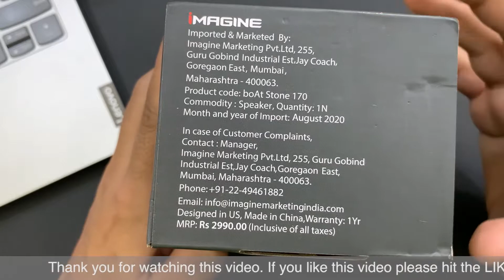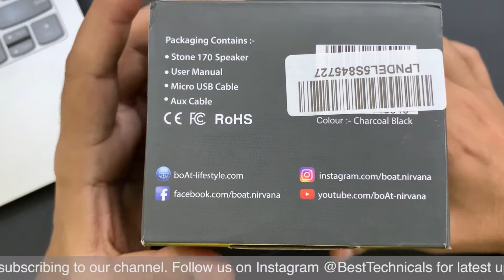Boat Stone 170 Bluetooth Speaker Unboxing & Sound Test (HINDI) Best Technicals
This is boAt Stone 170 Portable Bluetooth Speakers, it comes with true wireless function that allows it to connect to another stone 170 speaker and you can use both speakers for enhanced audio output.

Buy boAt Stone 170 for Rs. 999

key features

Battery backup up to 6 hours non-stop on a full charge
1800mAh Lithium Battery
Bluetooth v4.2 with SD Card Slot
Water Resistance: IPX Level 6
Integrated Controls To Set The Vibes
Portable and Lightweight Design
Premium HD Sound
True Wireless Function: Twice the Impact – Connect two Stone 170’s and turn the scene right around with double the volume at the same clarity level, get the party started anywhere, anytime.